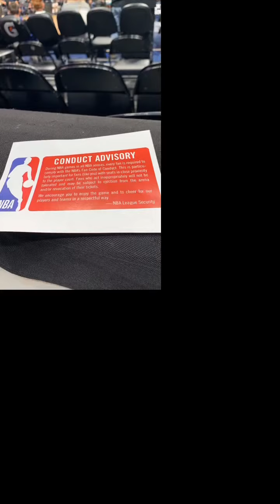Pepsi Center Denver Nuggets